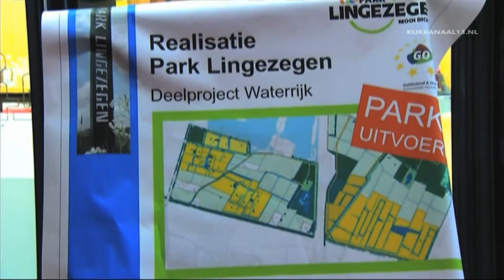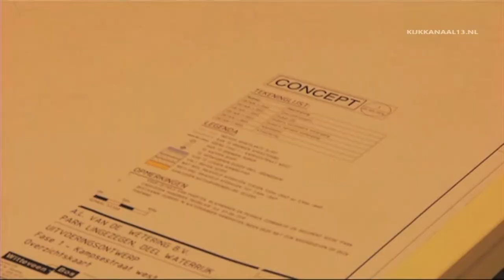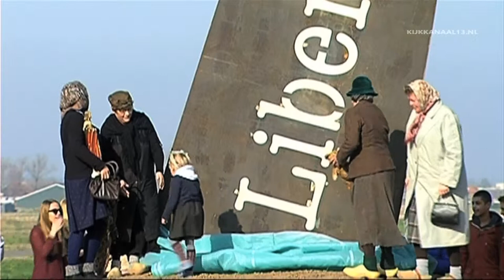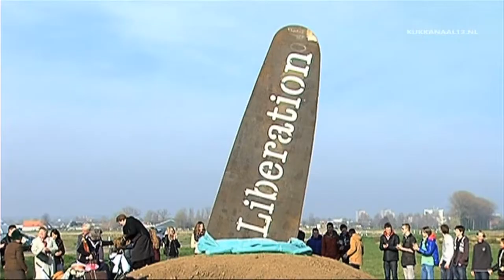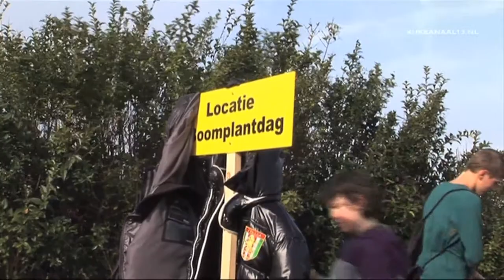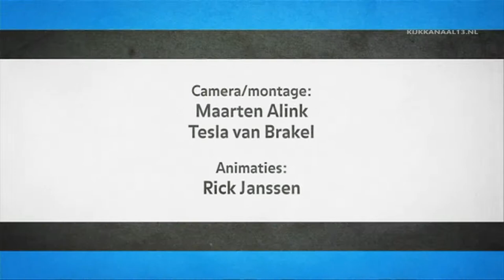Park Lingezegen - Afl. 7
20-delige programma over de totstandkoming van Park Lingezegen.